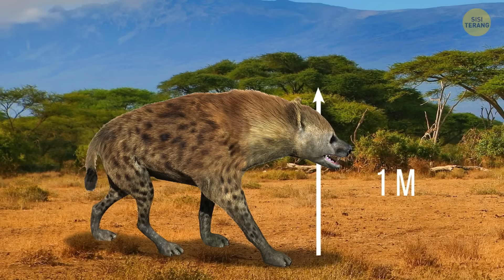Mamalia Terbesar di Masa Lampau Ini Bikin Dino Kelihatan Culun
Ya, Zaman Dinosaurus adalah masanya kadal lapar raksasa seperti T-Rex... tapi hewan-hewan lain juga memiliki ukuran yang sama besarnya dan sama menakutkannya! Mamalia besar ini mudah bersaing dengan dinosaurus! Seperti Livyatan, paus raksasa dengan gigi seukuran tanganmu! Bahkan hiu terbesar, Megalodon, kabur ketakutan saat berhadapan dengan hewan ini! Babi, badak, dan bahkan luak kuno raksasa - bersiaplah untuk kembali ke masa lalu dan melihat mamalia prasejarah paling menyeramkan yang pernah hidup! 🦖